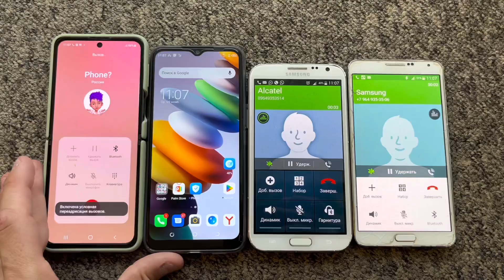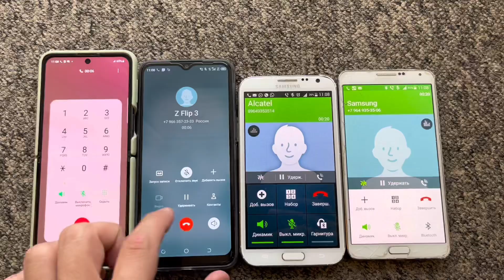Incoming/Outgoing Call Samsung Galaxy Z Flip3 vs TECNO Spark vs Samsung Not3 vs not2